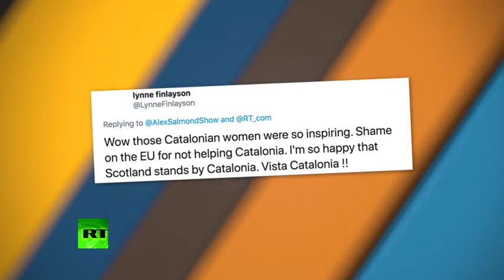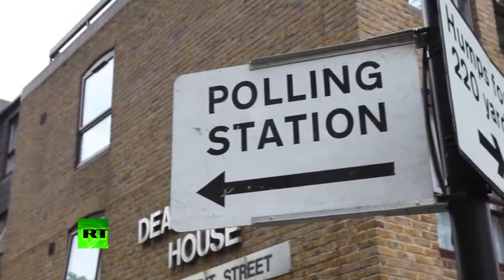The Alex Salmond Show - Episode 106 - The election pantomime